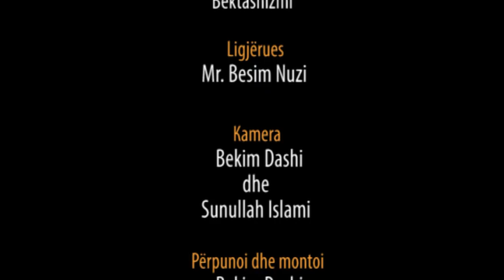Bektashizmi - Hoxhë Mr. Besim Nuzi